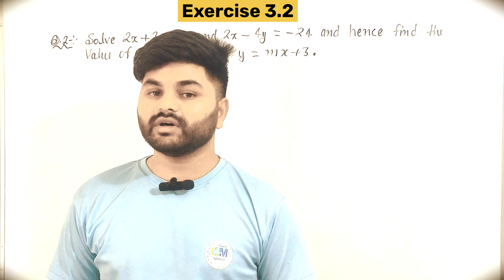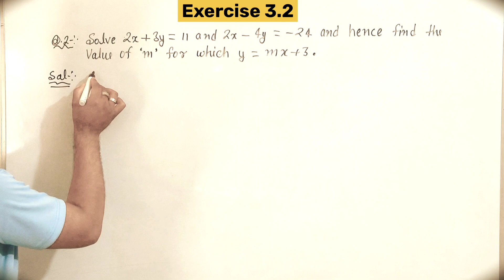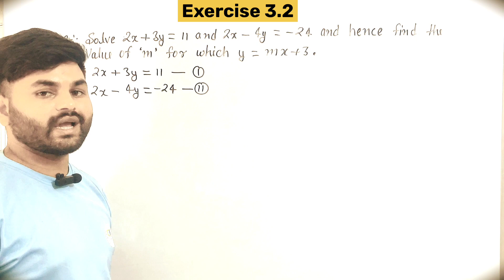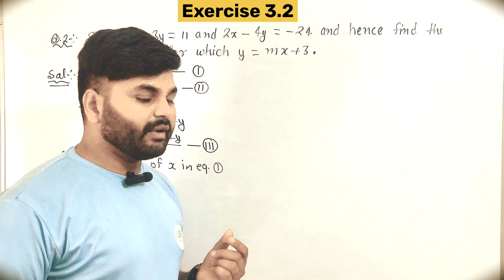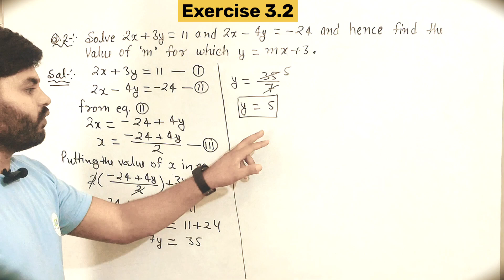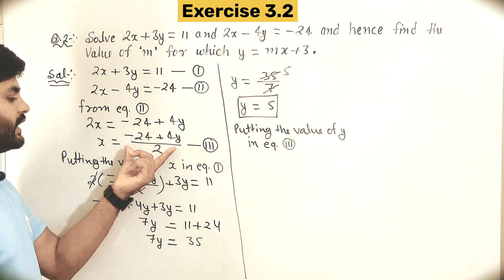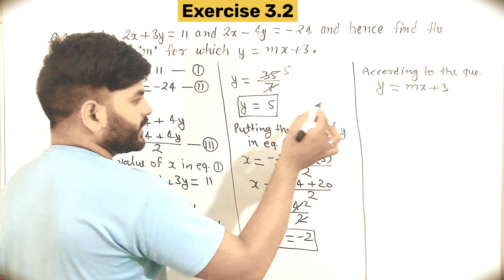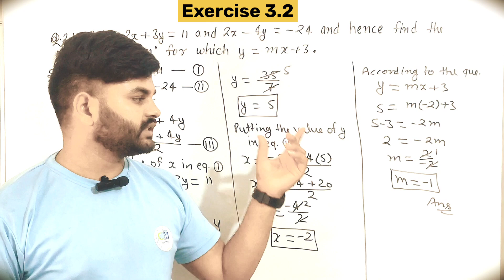Class 10 Maths | Chapter 3 | Pair of linear equations in two variables | Exercise 3.2 | Q. 2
Your Queries-
exercise 3.2
class 10 maths chapter 3 exercise 3.2 question 2 solution